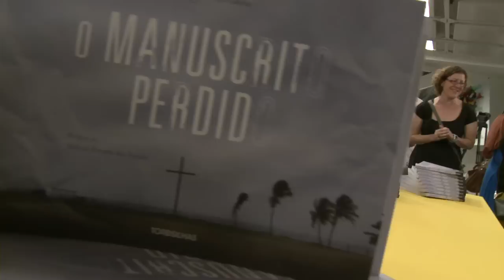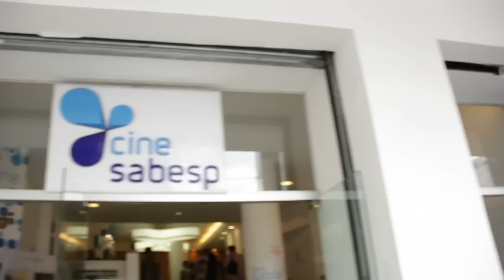36ª Mostra | 10º dia | 28/10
28 de outubro -- domingo

Eventos: "Um alguém apaixonado" -- Abbas Kiarostami.
                "Os filmes da minha vida" -- Ruy Guerra.
                 Exibição de "Tubarão" -- Cinesesc.
                 Lançamento do livro "Manuscrito perdido" -- José Barahona.
                "Um olhar sobre a Síria" -- Ibrahin El Battot.
                "África negra, mármore branco" -- Clemente Bicocchi.
                "Os descrentes" -- Mohcine Besri.
                "Tenho onze anos" -- Genevieve Bailey.